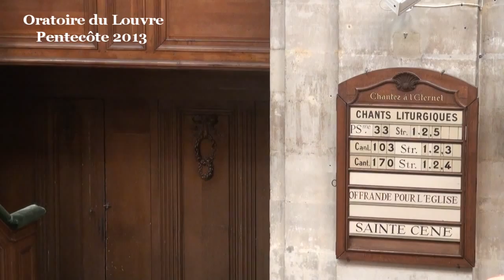Culte complet de Pentecôte 2013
- - - Vidéo - - - Culte complet, avec les catéchumènes et une prédication du pasteur Marc Pernot sur Ésaïe 11

Ésaïe nous fait imaginer une souche, ce qu'il reste d'un ancien grand arbre et même d'une forêt tout entière. Le tronc du grand arbre a été cassé en deux, les branches ont été arrachées par une tempête de vent, il reste un bout du tronc, un peu noirci par le feu, et des racines. La forêt est à terre, un peu en vrac, tout est noir et gris, sauf une petite pousse d'un vert tendre, qui a déjà la hauteur d'un homme et qui porte des fruits, ou en portera certainement tout bientôt :
Alors un rameau sortira
 de la souche d'Isaï,
Et de ses racines,
une pousse portera du fruit.
L'Esprit de l'Éternel
reposera sur lui :
Esprit de savoir faire
et d'intelligence,
Esprit de bon sens et de force,
Esprit de connaissance et de respect de l'Eternel.
De qui parle Ésaïe, qui est ce « lui » dont il est question dans « l'Esprit de l'Éternel sera sur lui » ? Est-ce que c'est un sauveur de l'époque d'Ésaïe ? Oui, sans doute, mais pas seulement, car ce texte a été recopié de génération en génération pour dire ce que nous pouvons attendre de Dieu, à chaque génération. Et donc, le « lui » de ce texte, c'est Jésus, le Christ, en particulier. Mais pas seulement, sinon ce serait marqué. Mais ce « lui » anonyme c'est le lecteur, à l'instant même où il écoute cette parole et s'ouvre à ce qu'elle lui dit (Luc 4:21).
Ce passage comprend une promesse, et même plus qu'une promesse : ce texte comprend une expérience que Dieu donne son Esprit et que cela est un formidable coup de main. C'est l'expérience que Dieu ne nous abandonne pas quand des méchants ou quand des catastrophes de toute nature nous tombent dessus et laissent notre vie comme en ruine comme cette forêt. Dieu souffle sur la forêt et son souffle est un esprit de résurrection et de vie.
Mais Dieu ne nous laisse pas tomber non plus quand nous sommes la cause de notre propre perte, nous dit Ésaïe, et il cite deux exemples :
• Quand nous nous prenons pour la forêt du Liban, forêt championne du monde : c'est à dire quand nous nous perdons dans l'arrogance de nos succès et de notre réussite,
• Dieu ne nous laisse pas tomber non plus dans le cas inverse, quand notre vie s'épuise en broussailles et en taillis, une vie encombrée de choses hostiles, piquantes, et en désordre.
Car notre pire ennemi est souvent nous-mêmes, comme le dit ici Ésaïe. La broussaille du raz du sol ou l'orgueilleuse élévation sont présentées ensemble comme deux maladies qui nous pourrissent la vie, qui ruinent notre qualité d'être. Mais même alors, Dieu ne nous abandonne pas et il nous propose, il nous aide à repartir de la racine.
Alors un rameau sortira de la souche d'Isaï,
Et de ses racines, une pousse portera du fruit.